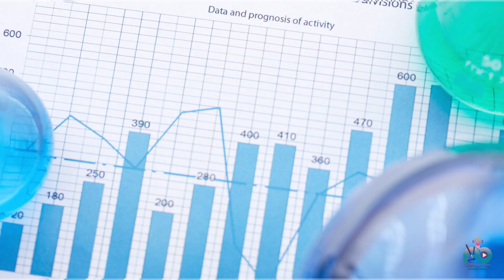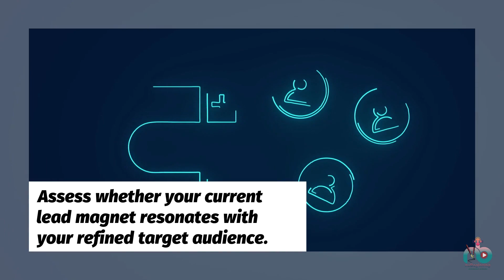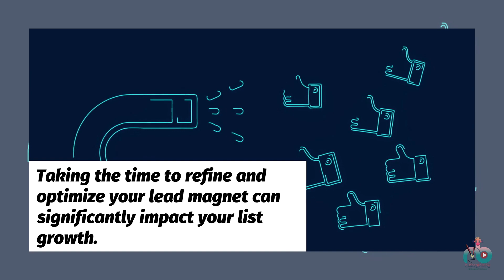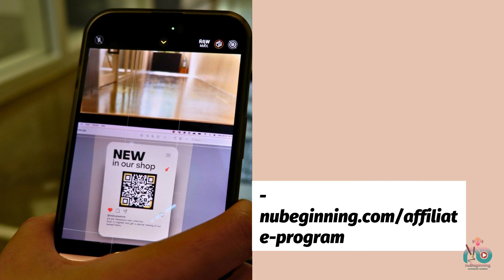Take A Closer Look At Your Lead Magnet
Unlock the secrets to creating a powerful lead magnet in our latest video! Learn how to captivate your audience and generate more leads by taking a closer look at your current lead magnet strategy. Discover expert tips and strategies to elevate your lead generation game. Ready to level up your marketing efforts? Watch the video now and revolutionize your approach to attracting potential customers!

Thank You, and may God Bless You Abundantly

00:00 - Intro
00:09 - Audience-Centric Approach
00:28 - Identify Your Ideal Customer
00:47 - Address Specific Questions and Problems
01:09 - Evaluate Your Existing Lead Magnet
01:30 - Stay Informed About Industry Trends
01:50 - Experiment and Test
02:09 - Outro

Biz: MynuBeginning.com
39159 Paseo Padre Pkwy Fremont, CA 94538 USA